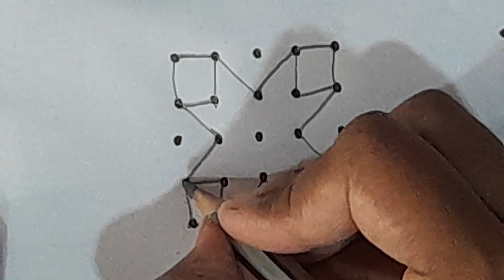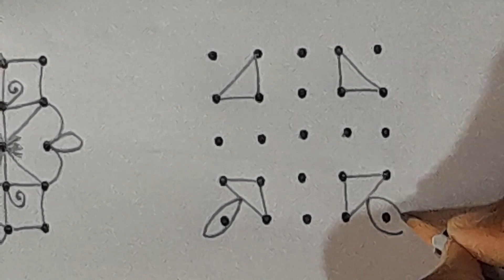Simple rangoli|Satisfying rangoli |Easy Rangoli Tricks and tips| ASMR